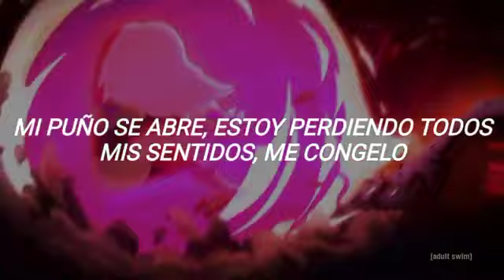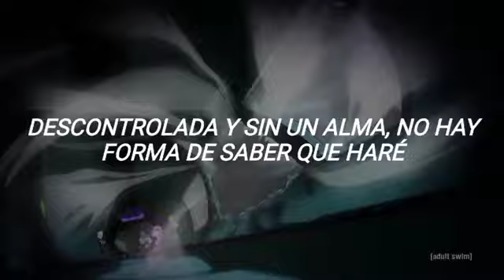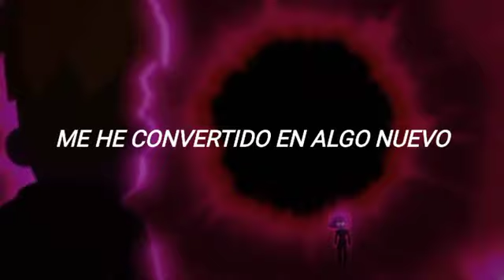Ash graven amv